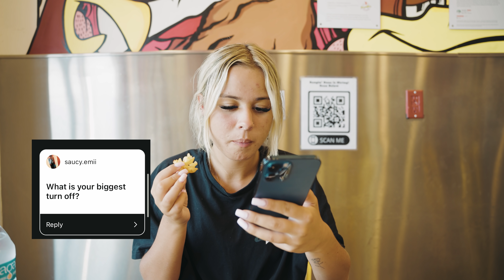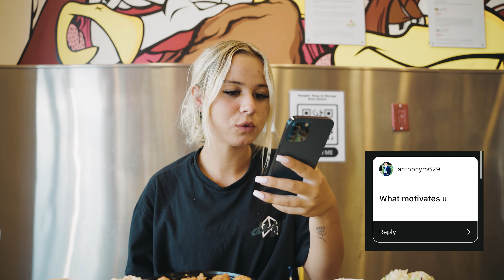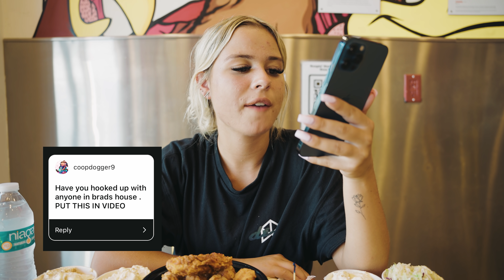10,000 CALORIE CHEAT MEAL MUKBANG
Let me know what you thought of the down below!